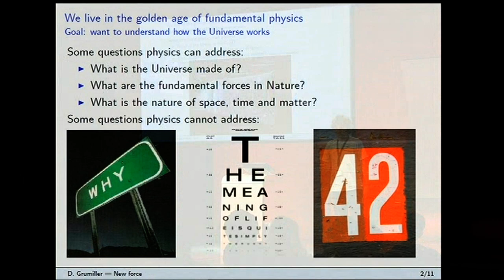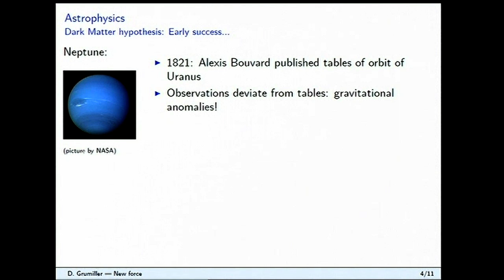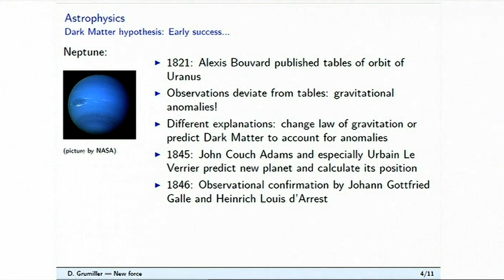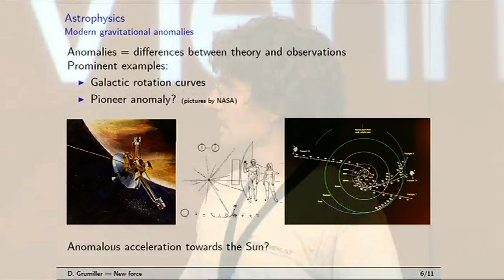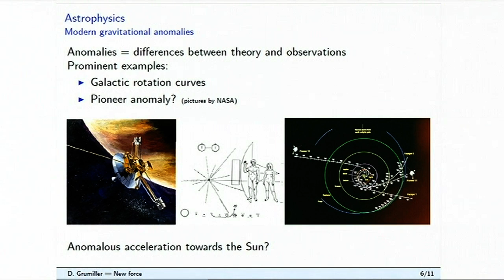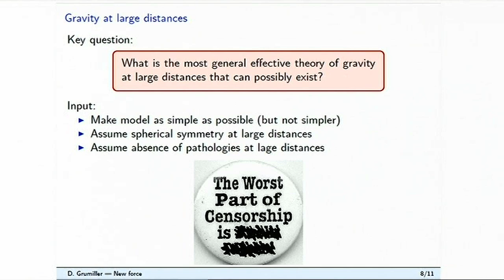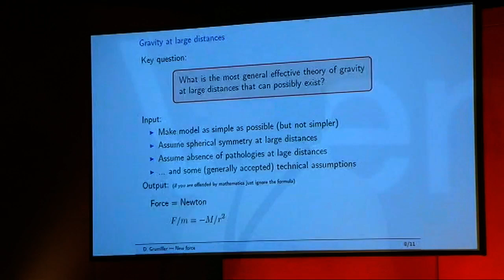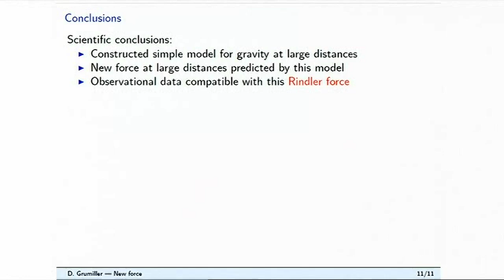TEDxVienna - Daniel Grumiller - New force at large distances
Daniel is a theoretical physicist doing black hole research since 1999. He spent five years as postdoc at the Leipzig University and at MIT. In 2008 he returned to Vienna and won one of the Austrian START-prizes, which allowed him to build a research group at the TU Vienna. Besides his collaborations with MIT, ESA, MPI and 20 other research institutions Daniel is dedicated to outreach activities, particularly with the webpage teilchen.at, which became prominent during the Austrian CERN crisis in May 2009. Daniel remains mystified about Austrian science politics and discovered recently a new force at large distances, the Rindler force.

In the spirit of ideas worth spreading, TED has created a program called TEDx. TEDx is a program of local, self-organized events that bring people together to share a TED-like experience. Our event is called TEDxVienna, where x = independently organized TED event. At our TEDxVienna event, TEDTalks video and live speakers will combine to spark deep discussion and connection in a small group. The TED Conference provides general guidance for the TEDx program, but individual TEDx events, including ours, are self-organized.